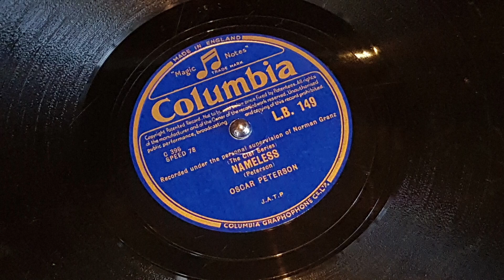Nameless Oscar Peterson Trio 1955 78 rpm Columbia LB 149